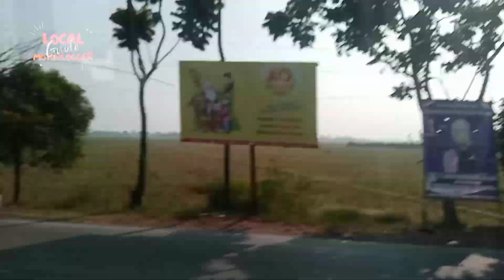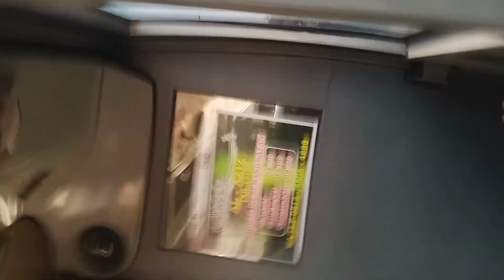PerJalanan Naik Bus Dari CILEUNYI ke CIKARANG, Via Jalan Tol Cipularang!!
Assalam mualaikum.. Selamat datang di channel Local Guide and Motovlogger.
Channel yang membagikan tempat wisata, Nama jalan/Kota, Pedesaan, Situasi Jalan dan seputar lalu lintas di indonesia, Khususnya area jawabarat.

Untuk yang suka video video lucu dan menghibur, Silahkan mampir di sini 👉

dan yang ingin tau situasi google maps 👉